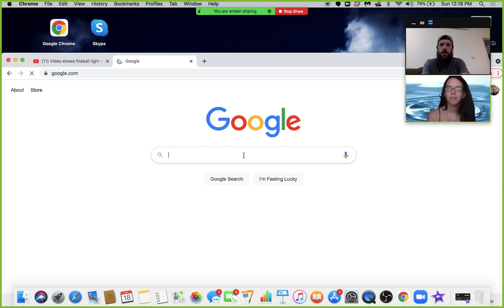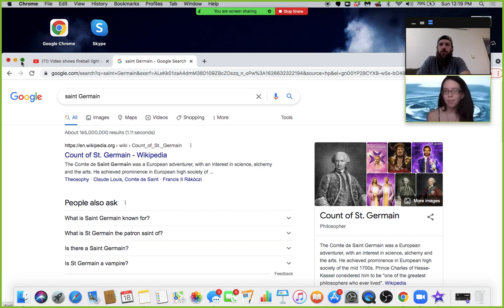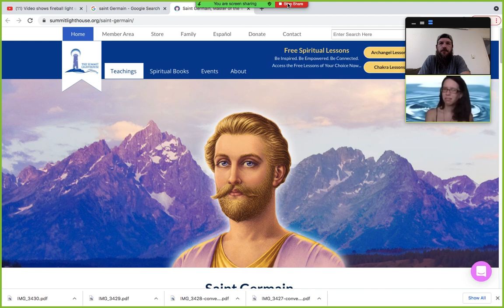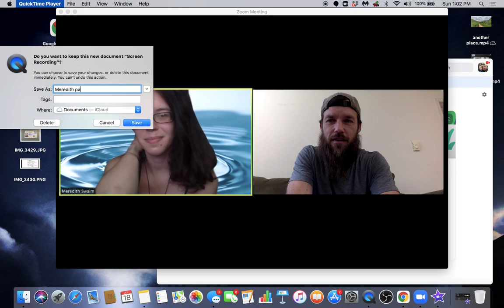The Golden Spiral (2/52) with Meredith Swaim -Astrology, gardening and Reiki-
This is part 1, sign up for part 2

give Meredith some love!